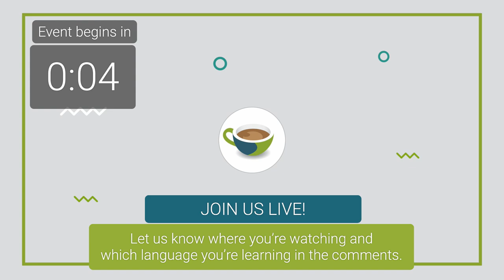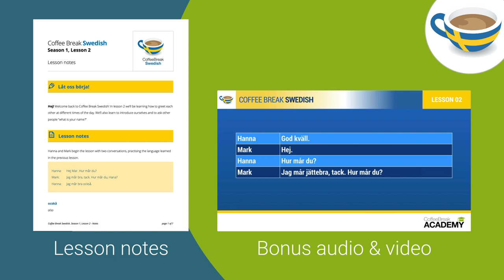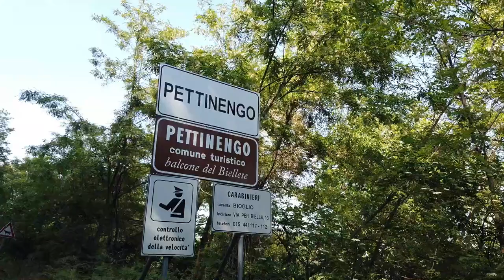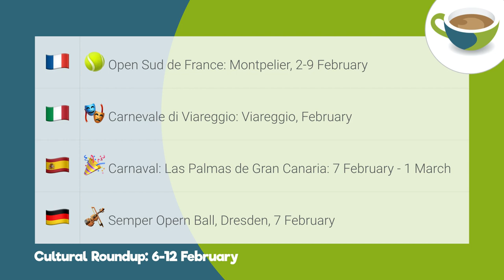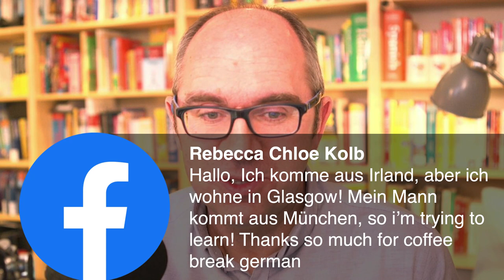The Coffee Break Catch-Up, February 2020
Join Mark and the team live in the Coffee Break Catch-Up for the latest news from Coffee Break Languages. We'll be sharing news about our new advanced French course and announcing the launch date of Coffee Break English for Spanish speakers.